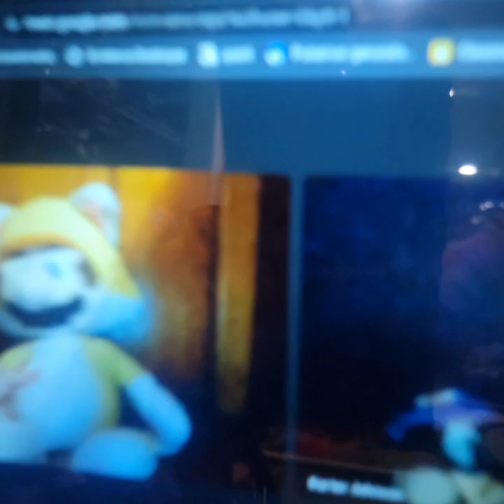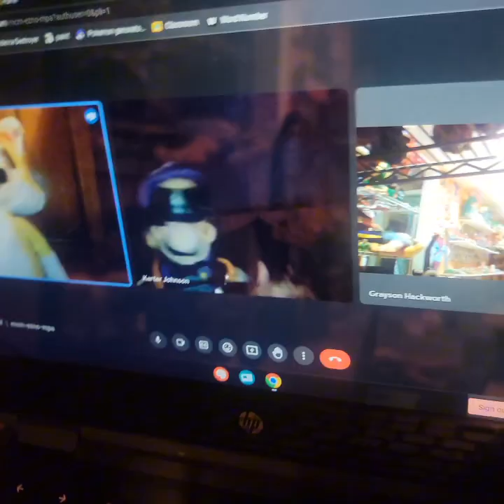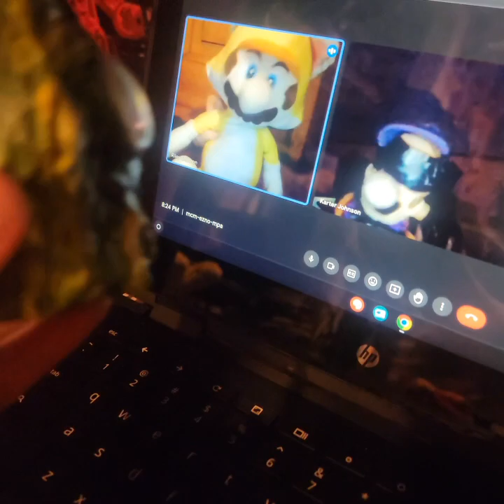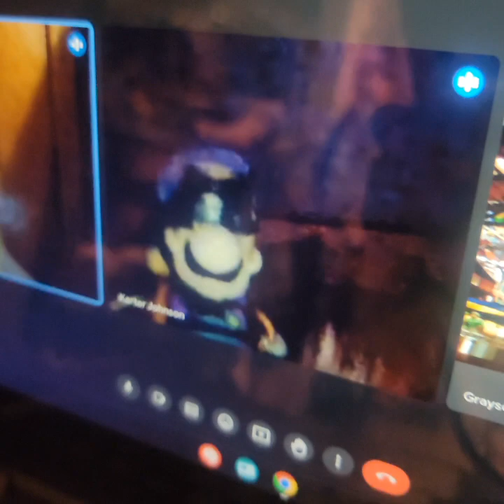Plush Skits 40: Bail